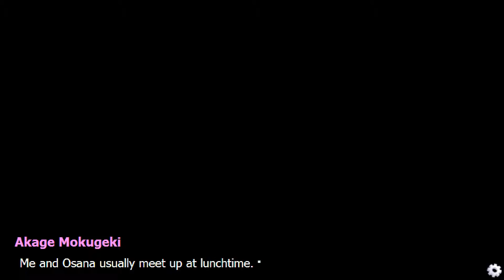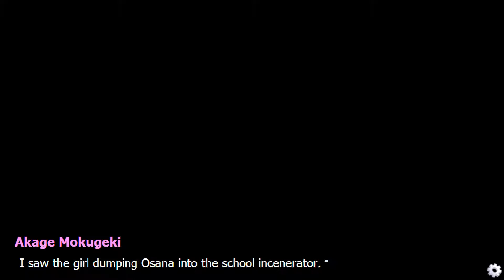MYSTERY GIRL AND INFO CHAN! | Yandere Simulator Visual Novel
*YOUTUBE MADE ME BLOCK MY VIDEOS IN OTHER COUNTRIES*
Hey guys, Yuuki here and today we do some more Visual Novel, this time it features Kiyoko!
So Senpai tries to find out who killed Osana, and you could have guessed it was Osana
Youtube blocked my videos, which was very annoying bc it just wastes my time and I have to restart everything